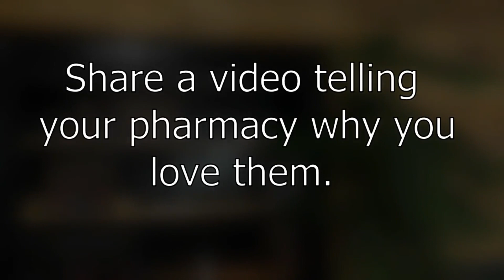thankyoupharmacy healthcareheroes thankshealthheroes